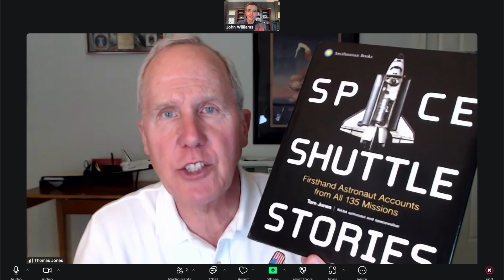Secret Space Shuttle Stories: Astronaut & Author Tom Jones New Space Book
John Williams interviews Hall of Fame Astronaut Tom Jones, PhD about his new book "Space Shuttle Stories", which shares astronaut stories about every one of the 135 US Space Shuttle missions.

To purchase a copy of the book go to Amazon using this
Space Intelligence shares fun facts and excitement about space history, current space missions and future space exploration. John Williams is an avid fan and young space historian. His videos are designed to educate others to learn more about space history and technology.

Space Shuttle Stories by Tom Jones

NASA’s space shuttle was the world’s first reusable spacecraft, accomplishing many firsts and inspiring generations across its 30-year lifespan as America’s iconic spaceship. In Space Shuttle Stories, shuttle astronaut Tom Jones interviewed more than 130 fellow astronauts for their personal vignettes, covering all 135 space shuttle missions from Columbia’s maiden flight in 1981 to the final launch of Atlantis in 2011. The book is a major contribution to the historical record of a momentous era of spaceflight.

Experience all 135 NASA space shuttle missionsever flown through the words of the astronauts themselves in this spectacularly illustrated volume.

With more than 600 photos from the NASA archives, this guide is perfect for fans of space history and spaceflight.

Each mission profile includes:

An astronaut narrative that immerses the readers in their personal mission experience.
Data about the mission, crew, launch, landing, duration, and highlights.
Captivating photographs rarely seen by the public.
Space Shuttle Stories focuses on the lived, human experiences of larger-than-life space missions. It’s a definitive oral history that captures the importance, wonder, and exhilaration of the Space Shuttle era.

About Space Shuttle Stories
Experience all 135 NASA space shuttle missions ever flown through the words of the astronauts themselves in this spectacularly illustrated volume

NASA’s space shuttle was the world’s first reusable spacecraft, accomplishing many firsts and inspiring generations across its 30-year lifespan as America’s iconic spaceship. In Space Shuttle Stories, shuttle astronaut Tom Jones interviewed more than 130 fellow astronauts for personal vignettes from each mission, complemented by their written accounts for all 135 space shuttle missions, from Columbia‘s maiden flight in 1981 to the final launch of Atlantis in 2011. The book is a major contribution to the historical record of a momentous era of spaceflight.

The Space Shuttle program’s 6 orbiter vehicles (Enterprise, Columbia, Challenger, Discovery, Atlantis, and Endeavour) carried a total of 355 astronauts into orbit on 135 missions aimed at cutting-edge scientific research, satellite launch, retrieval and repair, collaborative work with the Russian Mir station, the launching and servicing of the Hubble Space Telescope, and the construction of the International Space Station. Space Shuttle Stories focuses on the lived, human experiences of larger-than-life space missions. It’s a definitive oral history that captures the importance, wonder, and exhilaration of the Space Shuttle era.

nasa.gov

Columbia was the first Space Shuttle orbiter to be delivered to NASA’s Kennedy Space Center, Fla., in March 1979. Columbia and the STS-107 crew were lost Feb. 1, 2003, during re-entry. The Orbiter Challenger was delivered to KSC in July 1982 and was destroyed in an explosion during ascent in January 1986. Discovery was delivered in November 1983. Atlantis was delivered in April 1985. Endeavour was built as a replacement following the Challenger accident and was delivered to Florida in May 1991. An early Space Shuttle Orbiter, the Enterprise, never flew in space but was used for approach and landing tests at the Dryden Flight Research Center and several launch pad studies in the late 1970s.